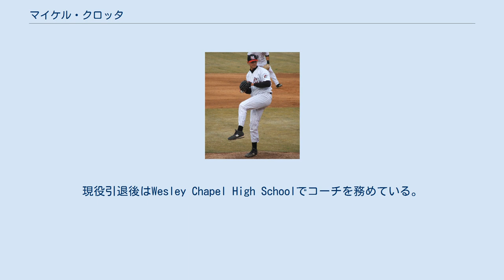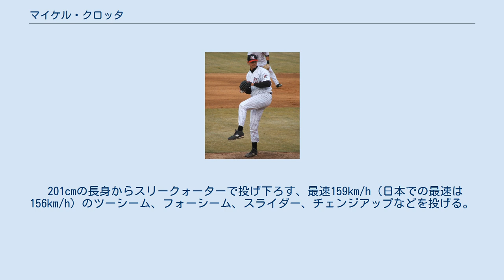マイケル・クロッタ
フロリダ・アトランティック大学出身の野球選手
マイケル・ジョン・クロッタ（Michael John Crotta, 1984年9月25日 - ）は、アメリカ合衆国フロリダ州フォートローダーデール出身の元プロ野球選手（投手）。
右投右打。
現役引退後はWesley Chapel High Schoolでコーチを務めている。
 2003年のメジャーリーグ（MLB）ドラフトでフィラデルフィア・フィリーズから47巡目で指名を受けるが、契約せずフロリダ・アトランティック大学に進学。
 2006年のMLBドラフトでピッツバーグ・パイレーツから17巡目で指名を受けたことを機に入団した。
 2011年には、4月3日にMLB公式戦デビューを果たすと、15試合に登板した。
 2013年には、ワシントン・ナショナルズ傘下AAA級シラキュース・チーフスに所属。
チームトップの51試合に登板するとともに、6勝7敗4セーブ、防御率3.57の成績を挙げた。
MLB公式戦での登板機会はなかった。
 2013年11月12日に、北海道日本ハムファイターズへの入団契約が合意に達したことを、同球団が発表した。
2年目の契約に対する選択権を球団側が有するという条件での1年契約で、背番号は20。
 2014年には、春季キャンプ直前の1月下旬に、球団の地元・北海道で自主トレーニングを実施。
レギュラーシーズンでは、オリックス・バファローズとの開幕戦（3月28日・札幌ドーム）に3番手投手として来日初登板を果たすと、30日の同カードで来日初勝利を挙げた。
当初はセットアッパーに起用されていたが、武田久の戦線離脱や増井浩俊の不振などを背景に、6月下旬からはクローザーに定着。
オールスターゲームにも、パシフィック・リーグの監督推薦選手として出場した。
その一方で、5月上旬には夫人の第2子（次男）出産に伴うアメリカへの帰国、8月上旬には左脇腹筋の挫傷で戦線を離脱。
それでも、一軍公式戦では、通算61試合の登板で4勝5敗6セーブ30ホールド、防御率2.62という成績を残した。
この結果、シーズン終了後の契約交渉では、球団が前述の選択権を行使。
11月8日には、1年契約での残留に合意した。
 2015年にも、公式戦の開幕を一軍で迎えた。
しかし、開幕直後から調子が上がらず、一軍と二軍の往復を繰り返した。
一軍公式戦では、通算30試合の登板で、2勝2敗7ホールド、防御率6.59を記録。
8月24日の出場選手登録抹消を最後に一軍から遠ざかると、レギュラーシーズン終盤の9月23日には、球団から退団が発表され。
11月2日に、NPBから自由契約選手として公示。
 2015年12月30日に、デトロイト・タイガースが、クロッタとマイナー契約の締結で合意したことを発表した。
 201cmの長身からスリークォーターで投げ下ろす、最速159km/h（日本での最速は156km/h）のツーシーム、フォーシーム、スライダー、チェンジアップなどを投げる。